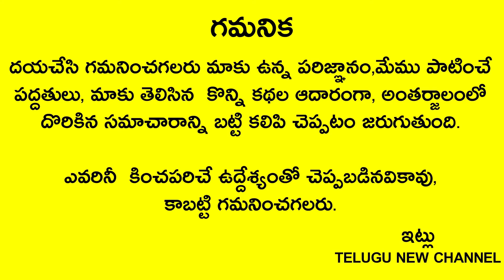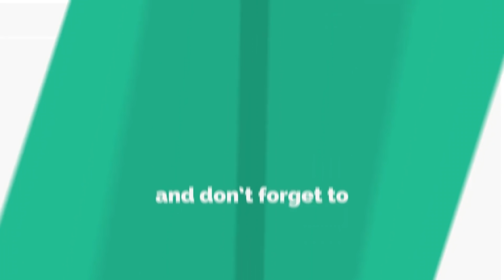కాకి కనిపిస్తే ఇది పెట్టండి చాలు మీ దశ తిరిగి అపర కోటీశ్వరులవుతారు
Telugu New
రేపే శనివారం,ఏకాదశి కాకి కనిపిస్తే ఇది పెట్టండి చాలు మీ దశ తిరిగి అపర కోటీశ్వరులవుతారు